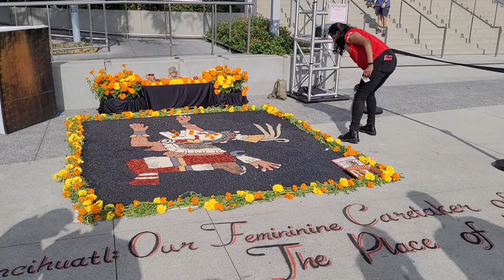Grand Park celebrating Dia de los Muertos 2022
Grand Park 2022 celebrates Dia de los Muertos with Mariachi and family shrines